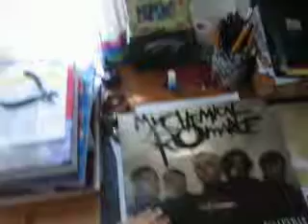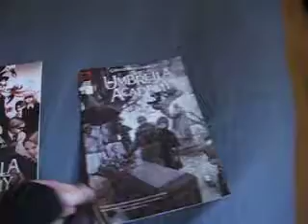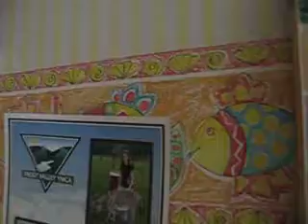The Shrine I left out xD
I..
FORGOT MY WOW SHRINE IN MY 30TH VIDEO..
I'M SUCH A SINNER...
xD

My hair looked weird...